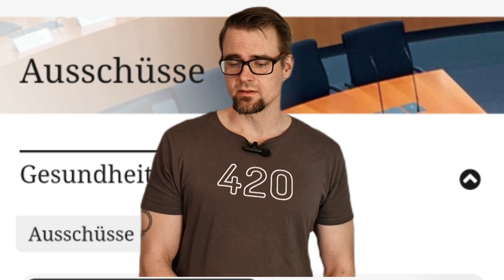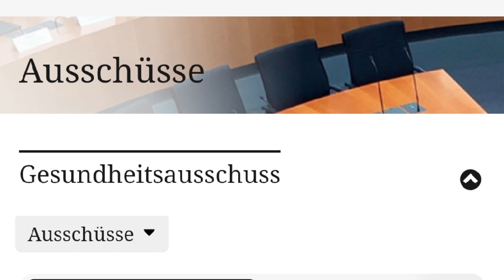Der Gesundheitsausschuss antwortet. Mein Kommentar. Heute: Svenja Stadler (SPD)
Ich habe alle Mitglieder des Gesundheitsausschusses angeschrieben  sie zum Thema Entkriminalisierung befragt und ihnen meine Meinung gesagt. Hier präsentiere ich euch die Antworten. Heute: Svenja Stadler (SPD)

4k WiFi Mikroskop

Meine Vaporizer:
Hizen Stilus Pro Max

Mikrofone:
HyperX Quadcast

Fulaim x5 Lavalier Mikrofon

GVM LED Videoleuchte

AKASO EK7000 Pro Action Cam

Greenscreen etc

Hesi, mineralischer Dünger Starterset

Alfa Boost, organischer Dünger

Ueomul PH-Messgerät

EMOS 12V Bleiakku

Buchempfehlung: Die Drogenlüge (Matthias Bröckers)